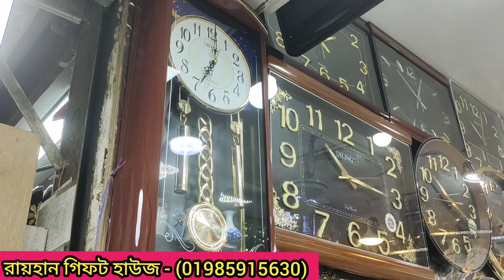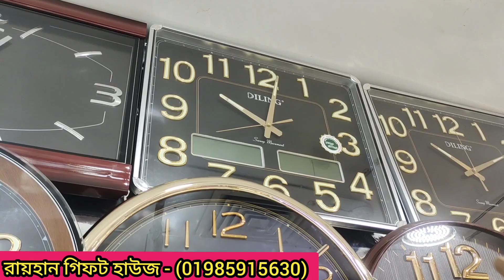500+টাকা দেয়াল ঘড়ি,আয়না ও শোপিসের কালেকশন /Wall hanging Watch Mirror &Showpiece Collection & price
500+টাকা দেয়াল ঘড়ি,আয়না ও শোপিসের কালেকশন /Wall hanging Watch Mirror &Showpiece Collection & price